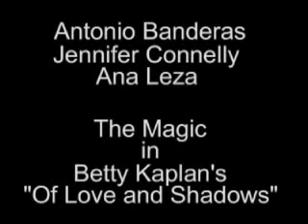scene from Isabel Allende's OF LOVE AND SHADOWS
Magic Realism from Betty Kaplan's Isabel Allende adaptation